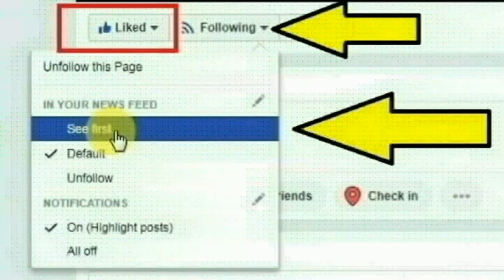திருச்சி மாவட்ட மணப்பாறை அருகே சமுத்திரம் காந்திநகரை சேர்ந்த சாந்தமீனா செய்ததை பாருங்க | Thoothupura